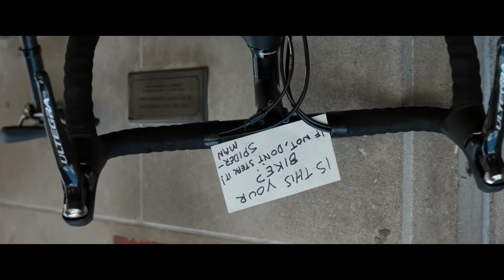spider u f